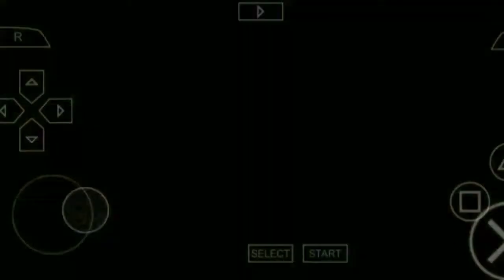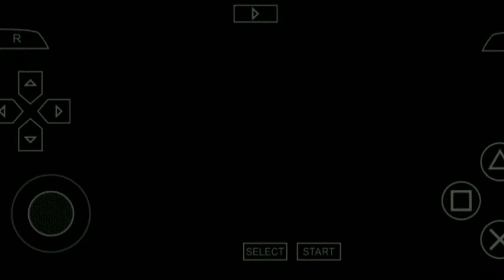Grand Theft Auto Liberty City Stories PPSSPP - Episode 10 Things Get Messes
ABOUT GRAND THEFT AUTO LIBERTY STORIES

In Liberty City Stories,former trusted wise guy for the Leone crime family,Toni Cipriani returns home after spending time in hiding for killing a made man.Now, the streets of Liberty City are in turmoil,as warring families vie control and the town begins to self - destruct under waves of politician corruption, organized crime,drug trafficking and union strikes.Deranged hit men,morally depraved tycoons,cyncial polticians and even his own mother stand in the way as Toni tries to bring the city under Leone family control.